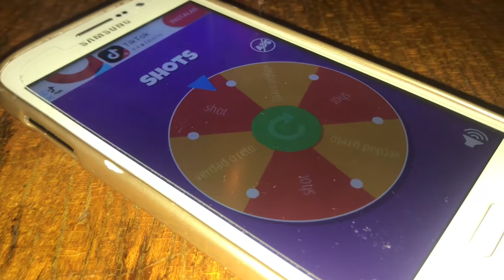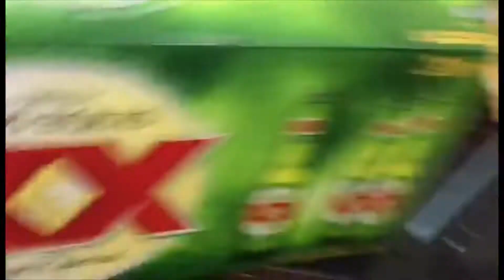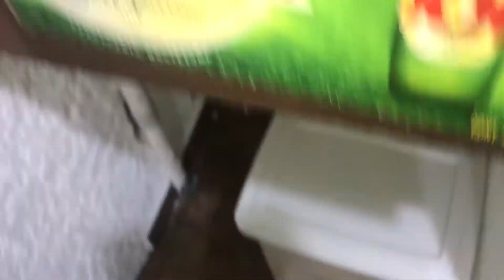Fiesta Acevbescillo (shots) SemanaPepino8 6/7